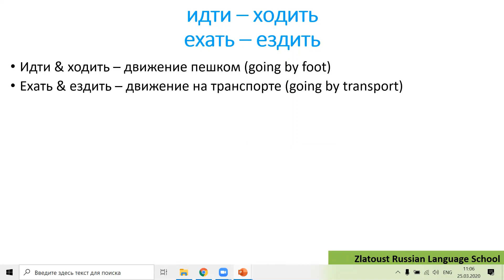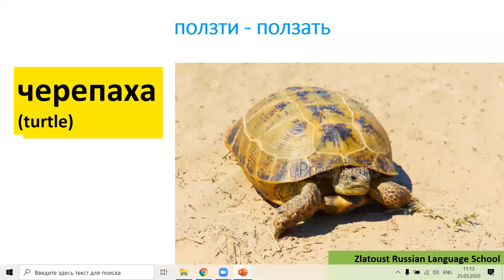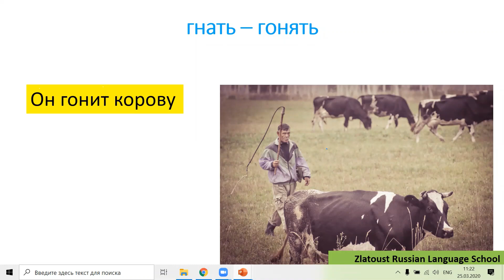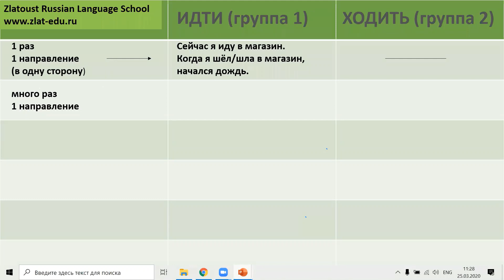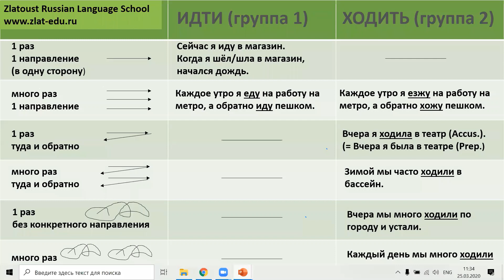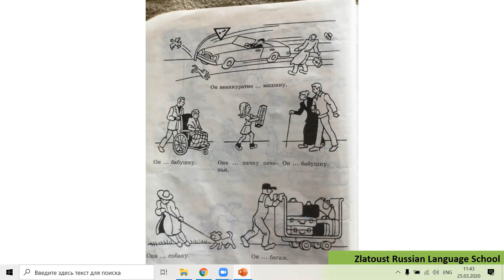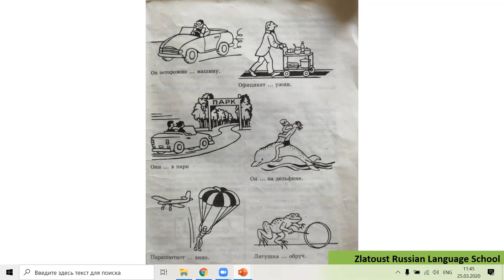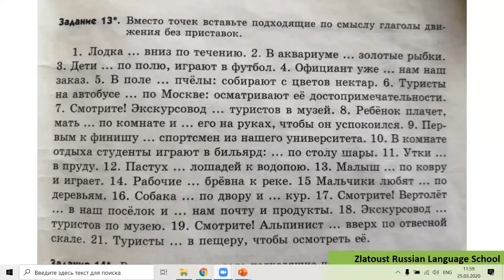Verbs of motion in Russian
Learn Russian Verbs of Motion without prefixes. Webinar of Zlatoust Russian Language School took place on March 25th. We decided to share it with you, so you can learn this complicated topic with one of our great teachers, Irina Grehneva.